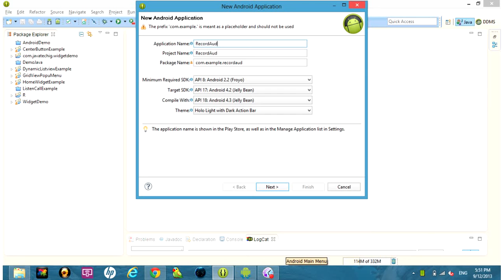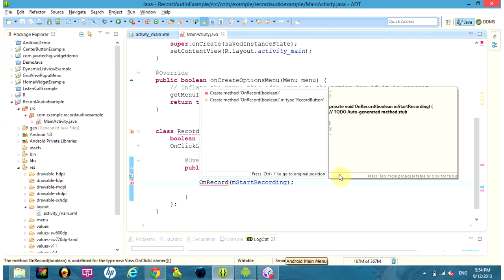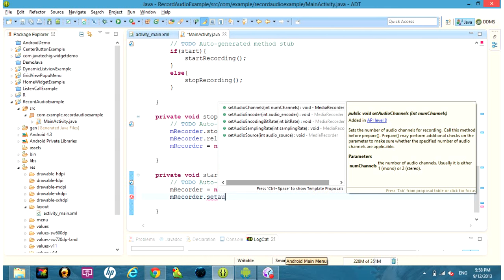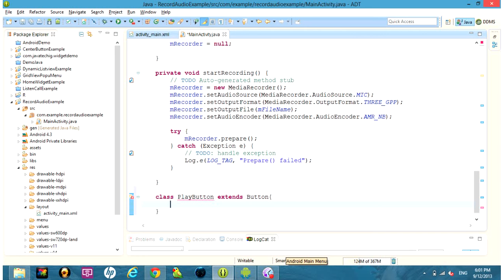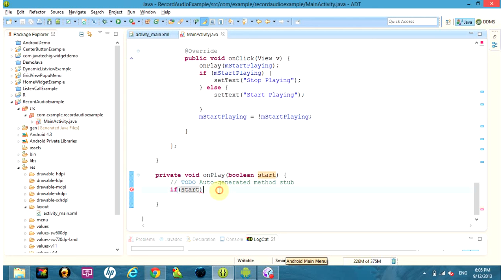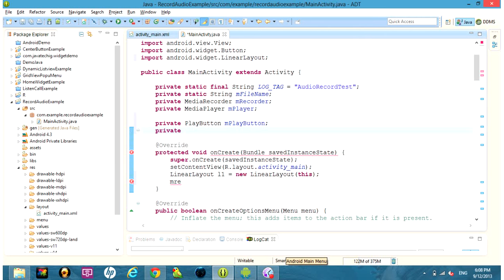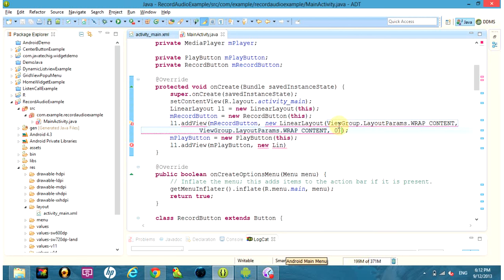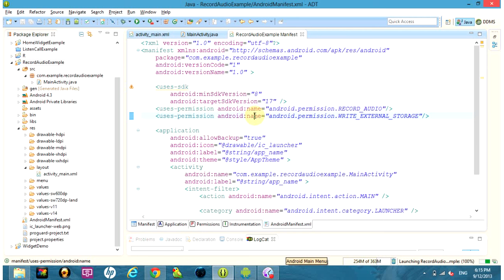How to record user voice in android app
Android has a built in microphone through which you can capture audio and store it or play it in your phone. There are many ways to do that but the most common way is through MediaRecorder class. Android provides MediaRecorder class to record audio or video. In order to use MediaRecorder class, you will first create an instance of MediaRecorder class. I will talk about the basics of MediaRecorder with example. Having covered the basics, an example application will be created to demonstrate these techniques in action. In addition to looking at audio and video handling, this tutorial will also touch on the subjects of saving files to the SD card and the steps involved in detecting whether or not a device has a microphone or camera. We will look at how can we implement recording feature in Android app using MediaRecorder class as stated above remember you can use other classes or your own API to record voice but using MediaRecorder is recommended.

We can record user's voice by using the android api for voice recording. This is useful in many applications where you want to keep a user recorded voice message.